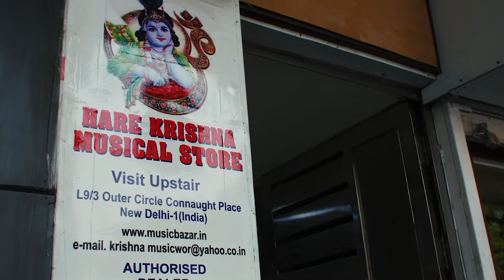Andy Eversole - Banjo Earth: India - The Movie (Trailer)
Banjo Earth is a music and video project created by multi-instrumentalist, singer, and composer Andy Eversole.  With each project, he travels to a different country in search of the folk music of  past, present, and future, creating cross-cultural music collaborations.  The first edition took place in China, and resulted in a genre breaking album and documentary. In an age where we are are continuously told reasons why and how we are so different from each other, and why we should be suspicious of our neighbors, Banjo Earth comes as a peacemaking effort.  By building bridges with other cultures and reaching out in an effort for communal creativity, Eversole is a Banjo Ambassador, showing that the things that we have in common and bring us together, far outweigh our differences.  So pack your bags, open your heart, listen to the music, and become a citizen of Banjo Earth.